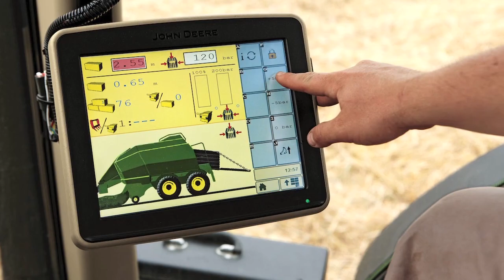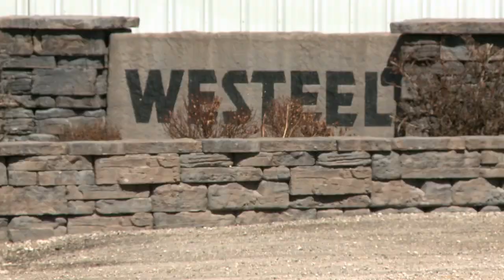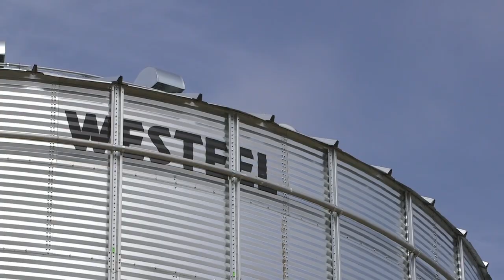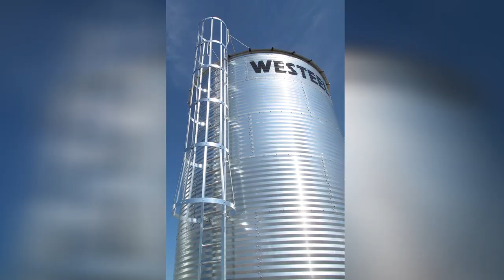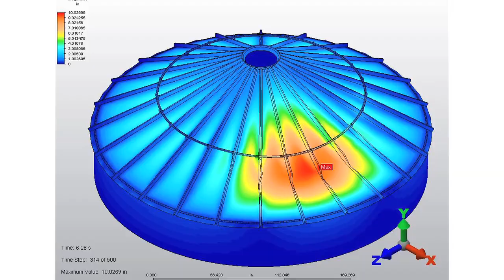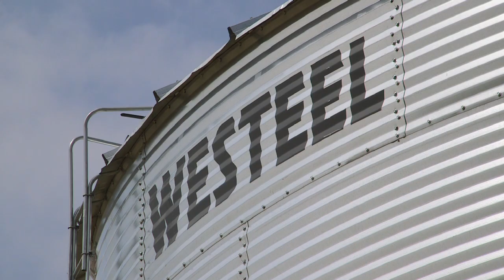Agriculture Production - Westeel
Today, marketing, manufacturing, processing, and distribution of agricultural products are all accepted as a part of modern agriculture.